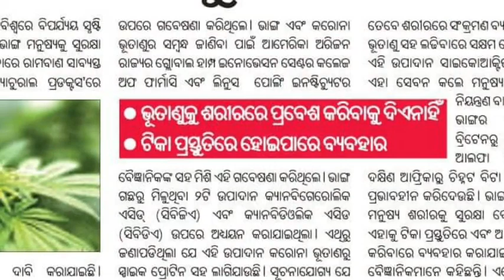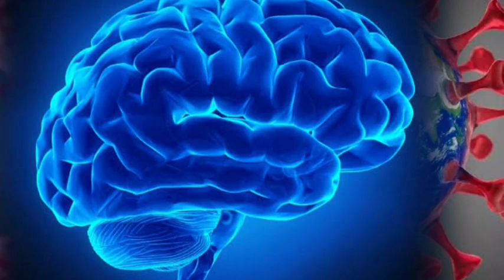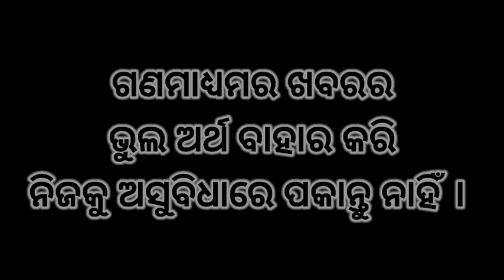କରୋନାକୁ ରୋକିବ ଭାଙ୍ଗ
ଗଣ ମାଧ୍ୟମରେ ଏକ ଖବର ଘୁରିବୁଲୁଛି

କୋରନାରୁ ରକ୍ଷା କରିବ ଭାଙ୍ଗ ।

ଭାବିଲି  ଲୋକ କଥାରୁ ନଥା ବାହାର କରିବାରେ ବ୍ୟସ୍ତ ।

ଟିକେ ସତର୍କ କରିଦେବା ।

ଜୟ ଭାରତ ।

ସତର୍କ ରୁହ । ନିଶା ମୁକ୍ତ ଭାରତ ଆମ ଲକ୍ଷ୍ୟ ।